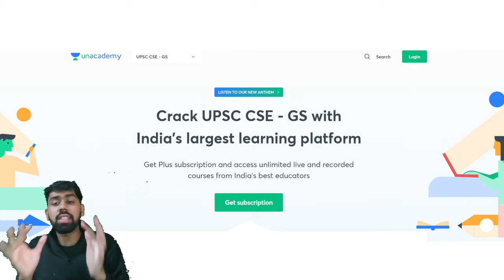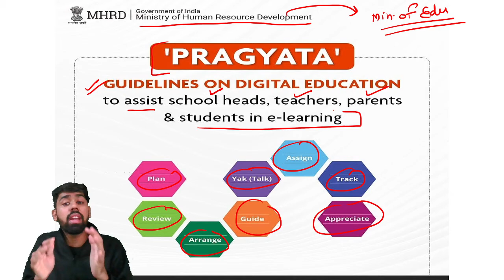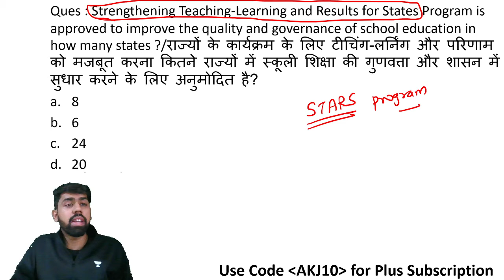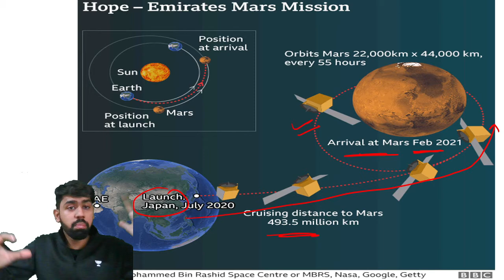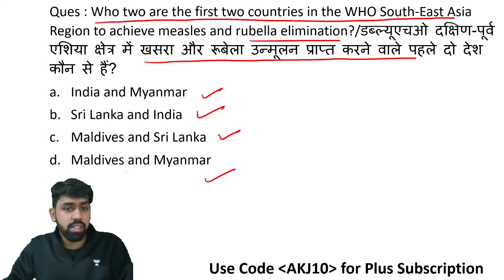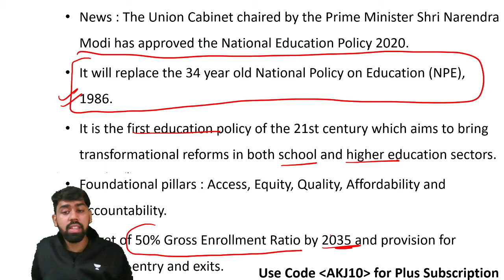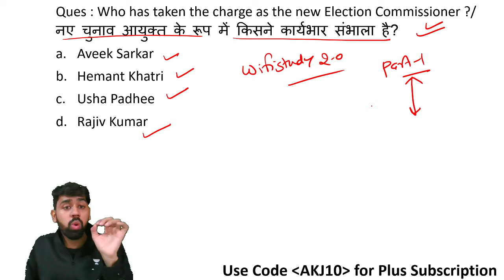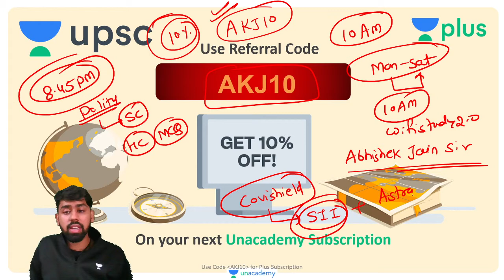10:00 AM - RRB NTPC & Group D | 2020 Current Affairs by Abhishek Jain | Most Important Questions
Railway Current Affairs 2020 by Abhishek Jain | RRB NTPC & Group D Current Affairs 2020 | Most Important Questions Current Affairs 2020

✿ Morning Shows:
06:30 AM - Daily Current Affairs by Ankit Avasthi Sir
08:00 AM - Rajasthan Current Affairs by Rajendra Sir

✿ Delhi/SSC/Railway 2020 Exams:
01:00 PM - History by Praveen Sir

✿ ITI Electrician Exams:
01:30 PM - Electrician by Ramveer Sir

✿ Rajasthan Patwar/Police 2019-20:
01:30 PM - Hindi by Ganesh Sir
02:00 PM - Geography by Rajendra Sir
02:30 PM - Maths by Sajjan Sir
03:00 PM - Basic Computer by Vivek Pandey Sir

✿ High Court LDC 2020:
04:00 PM - History by Praveen Sir
04:30 PM - Hindi by Ganesh Sir
05:00 PM - English by Harsh Sir

✿ SSC & All State Level Exams:
04:30 PM - Reasoning by Samashti Ma'am

✿ RPSC/RAS 2020:
05:00 PM - Geography by Vishnu Sir

✿ SSC & Railway NTPC 2019-20:
06:00 PM - Maths by Rahul Rathore Sir

✿ Railway NTPC/Group D 2020 Special:
05:00 PM - General Science by Neha Ma'am
06:00 PM - General Knowladge by Vivek Kumar Sir
08:00 PM - Reasoning by Abhishek Rao Sir
09:00 PM - Maths by Mayank Sir
11:00 PM - GK/GS by Alok Bajpai Sir

✿ All Competitive Exams:
11:00 AM - Rajasthan GK by Suresh Dewanda Sir
06:00 PM - English Vocabulary by Suman Ma'am
06:30 PM - Computer Science & Application by Vivek Pandey Sir
07:00 PM - Important Computer Quiz by Pankaj Sir
09:00 PM - GS by Amir Khan Sir
10:00 PM - Maths by Suresh Nigam Sir
11:00 PM - Maths by Nikhil Sharma

1. One Subscription, Unlimited Access
2. Learn from your favorite teacher
3. Real time interaction with teacher
4. You can ask doubts in live class
5. Limited students
6. Download the videos & watch offline